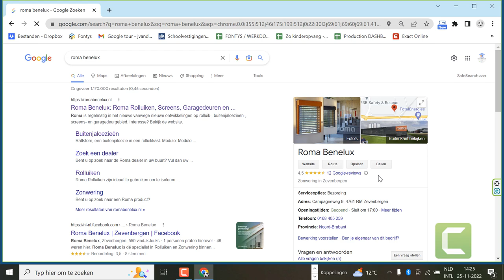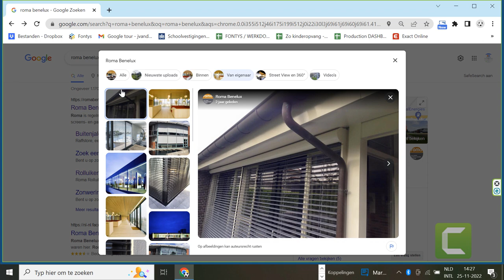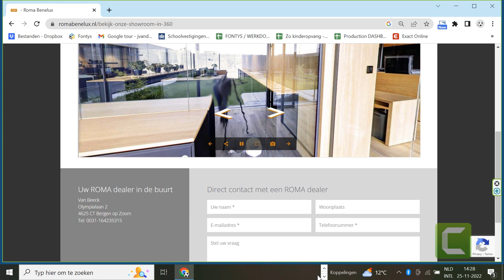presentatie roma benelux